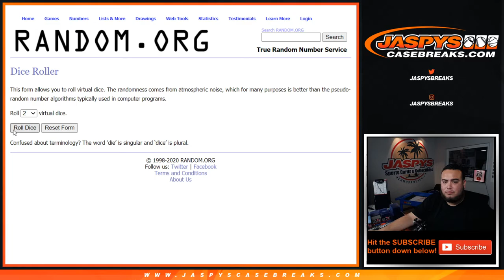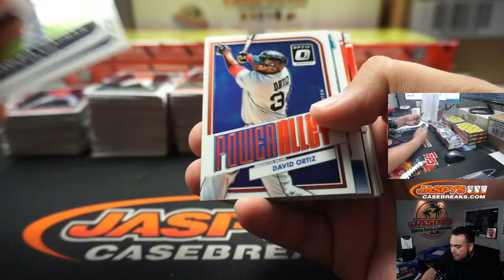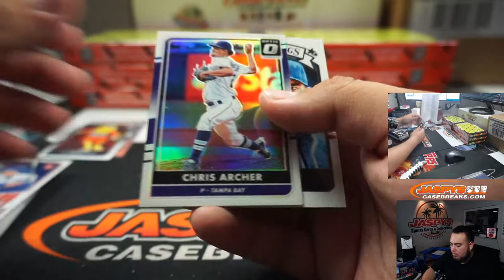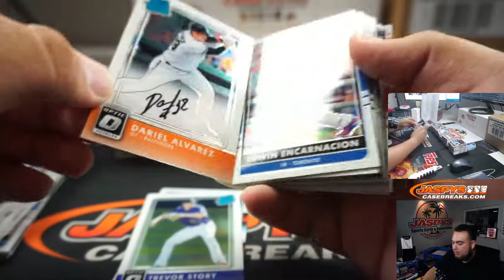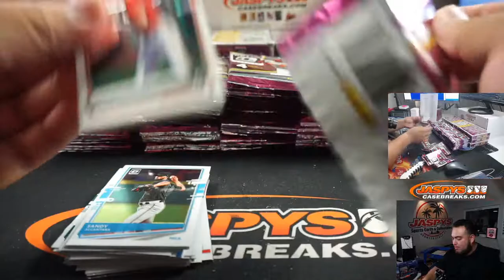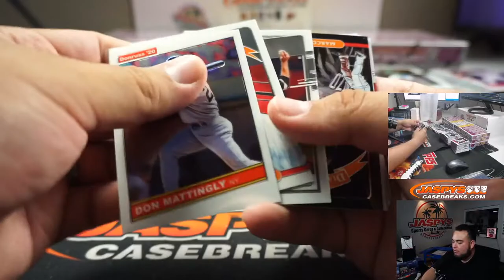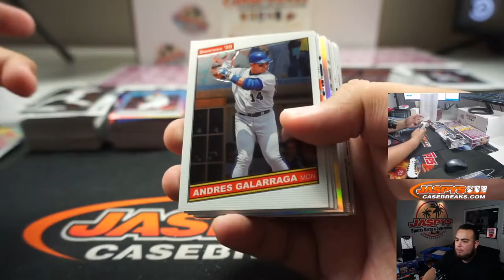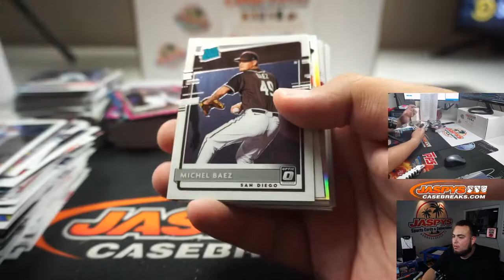M. 8/3 - 2020 + 2016 Panini Donruss Optic Baseball (MLB) - 24Box RT #1